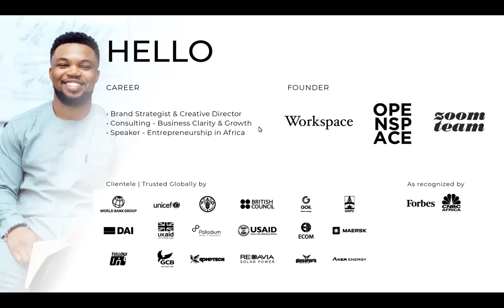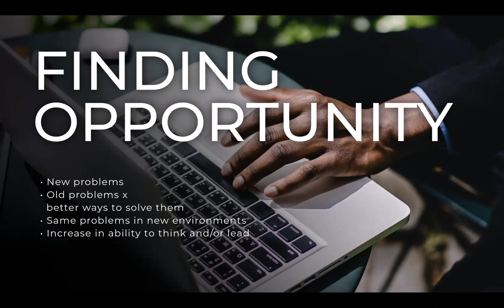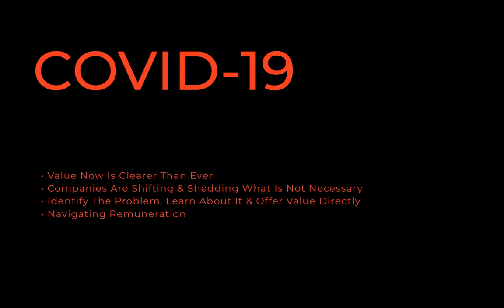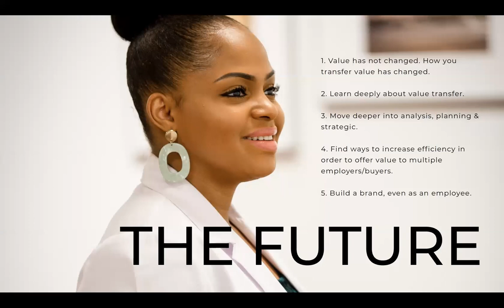Evolving your career after COVID-19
How do you become relevant after COVID-19 in your field of work watch this interview with our speaker Sydney Sam.

Global young leaders and career development  is an organization created to empower young Africans to cause change  and development in Africa as well as training,grooming and helping their passions.

You can reach the organization through;